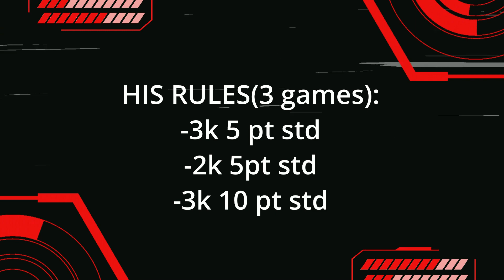Ahmed VS LR Brave Arian |L|#1-3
we upload stronghold crusader challenge games online every week 2 or 3 matchs.